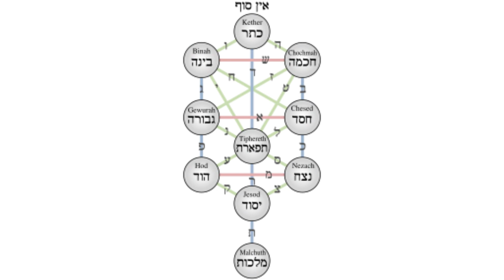Shin Megami Tensei V - E3 Trailers Deep Dive Analysis (Direct & Treehouse)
At E3 this year Nintendo and Atlus finally showed off more of Shin Megami Tensei V, the next mainline entry in the long-running RPG series! But what can we expect from everything shown? What connections does it have to the rest of the series? And how is it evolving from what came before? Join Derrick's good friend, Qatherine, as she takes a Deep Dive into everything shown during Nintendo's E3!